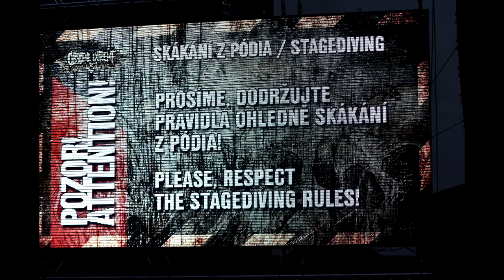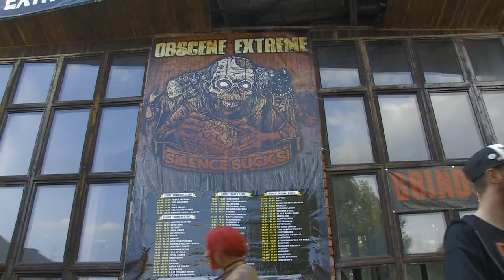Obscene Extreme Echoes 2017 Grinders...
Krátký sestřih z OEF 2017, short echoes...